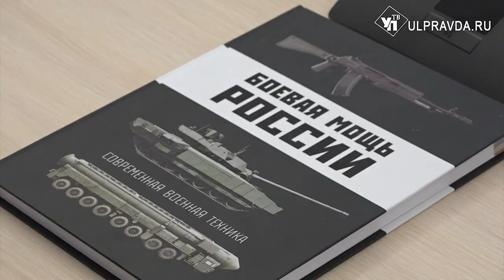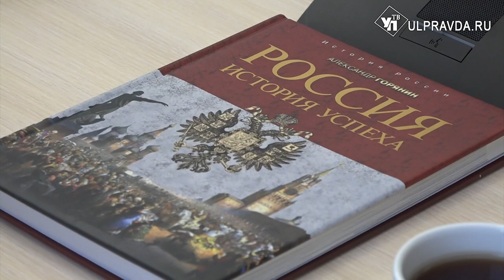В Ульяновской области почтили память Героев Отечества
В регионе прошли митинги, концерты, волонтерские акции, уроки мужества. На площади 30-летия Победы возложили цветы к Вечному огню. А глава региона встретился с военными и их семьями.